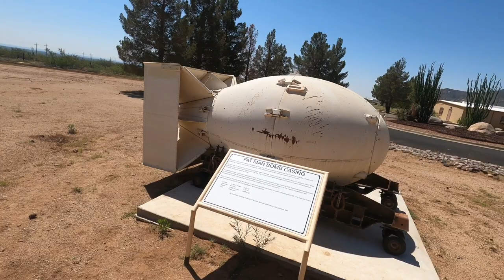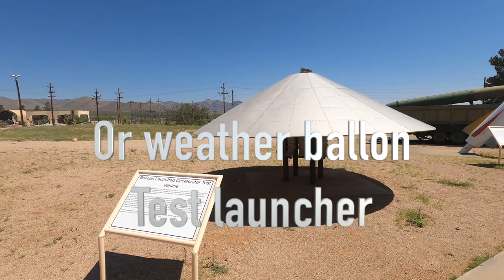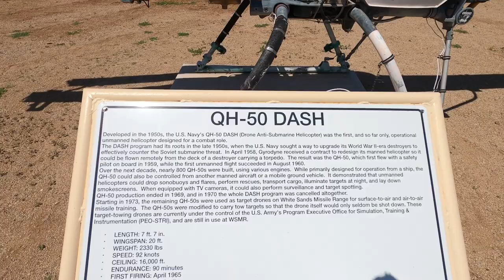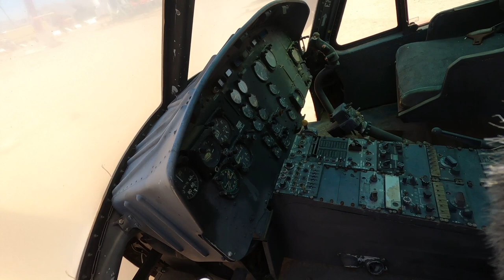White Sands Missile Range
White Sands Missile Range visited in July 2022.  We drove from Clovis, NM to White Sands to visit the national park.  We stayed on the White Sands Missile Range Army Base.  We were surprised to find out they had a museum of all of the different missile, bombs, rockets, drone that have been tested on the Missile Range, including the Fat Man.  The first nuclear bomb for the US.